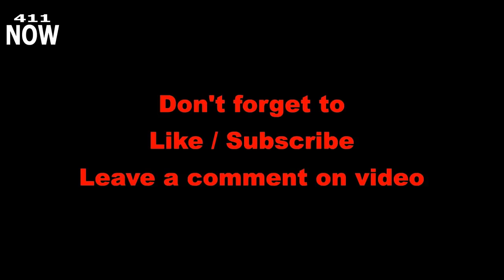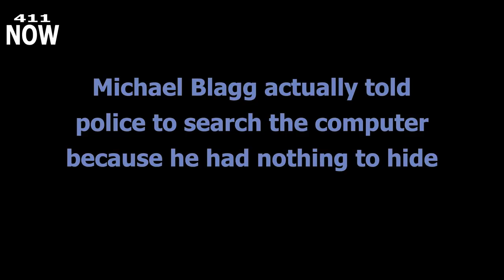Michael Blagg Case MichaelBlagg First Degree Murder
Jennifer and her daughter Abby, 6, disappeared from their Grand Junction home in November. ... Convicted murderer Michael Blagg sits in the court house during the reading of the verdict at the Jefferson County court house in Golden, CO, April 04, 2018.